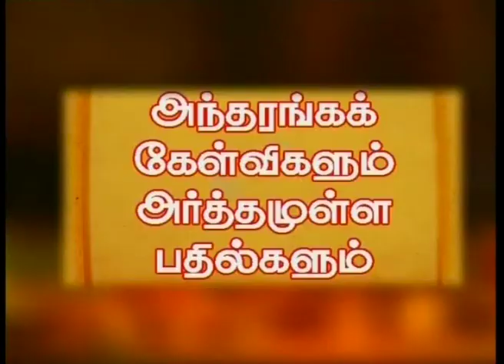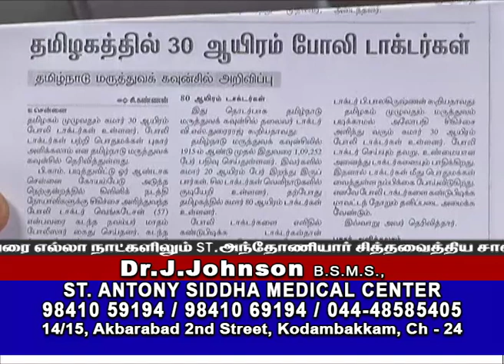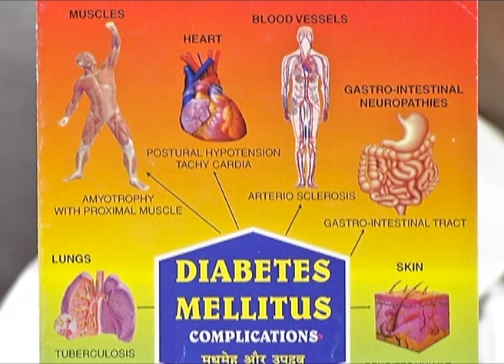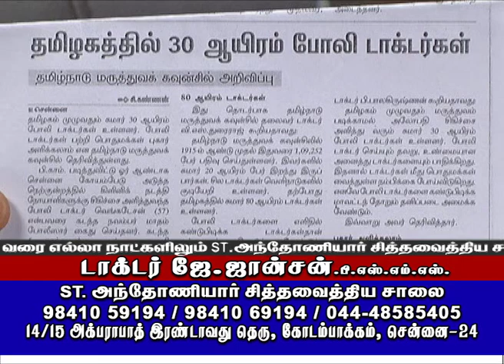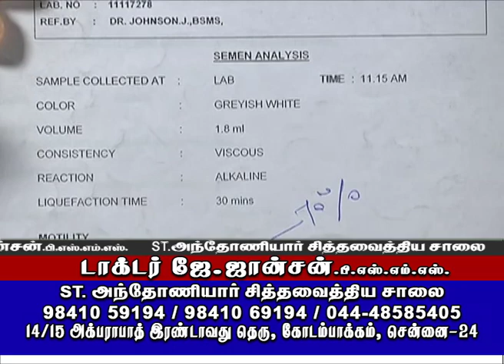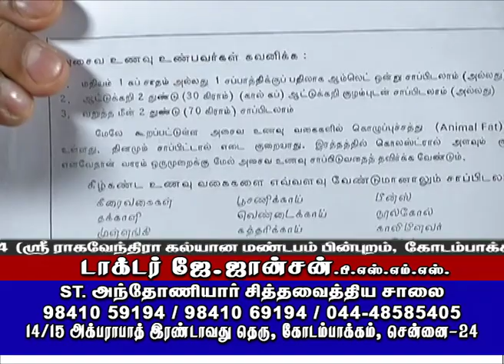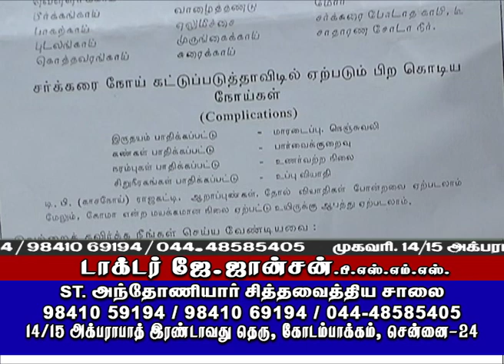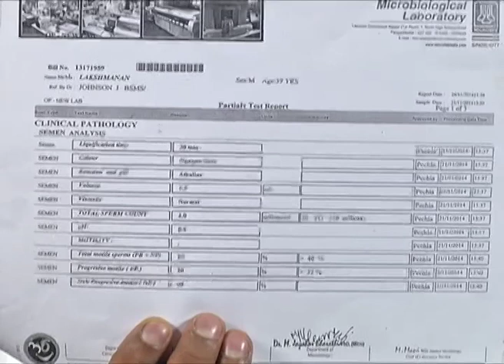ஆண்மை குறைவு நீக்க சித்த மருத்துவம் - St Antony Siddha Medical Centre - Kodambakkam, Chennai.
St Antony Siddha Medical Centre.
Dr.J.Johnson
Address: No - 14/15, Akbarabad 2nd St, China Raji Thottam, Kodambakkam, Chennai, Tamil Nadu 600024.